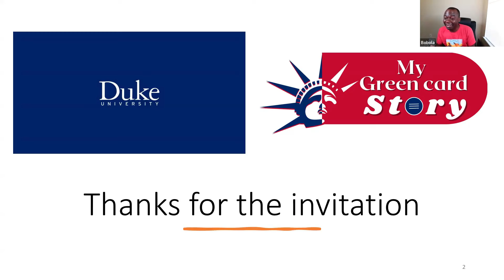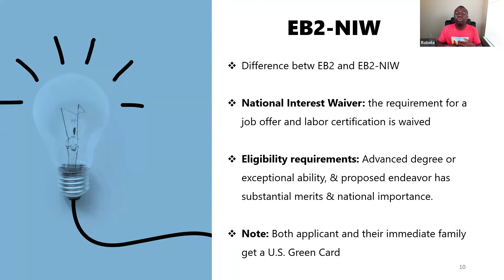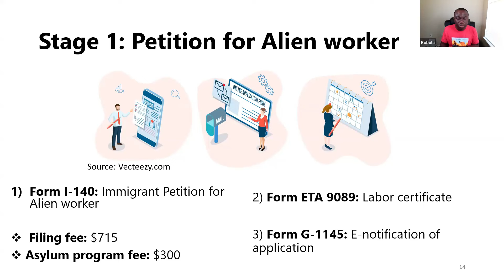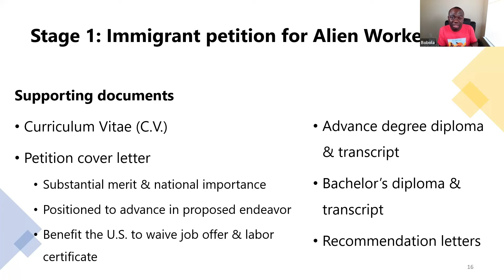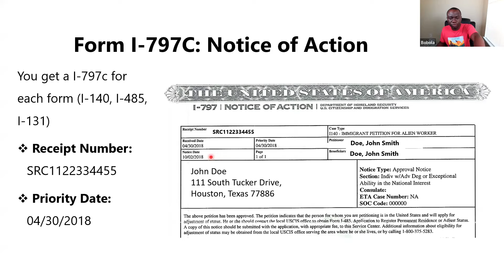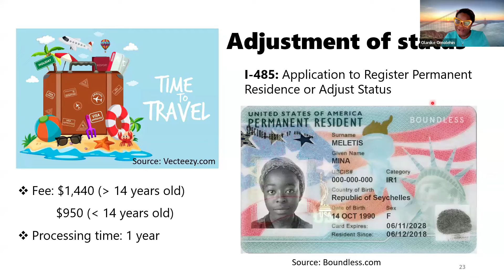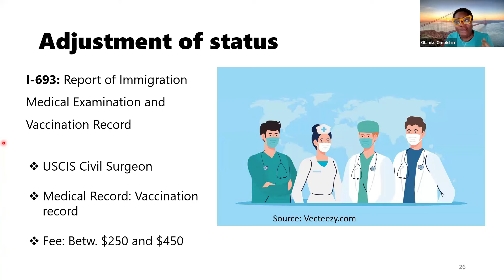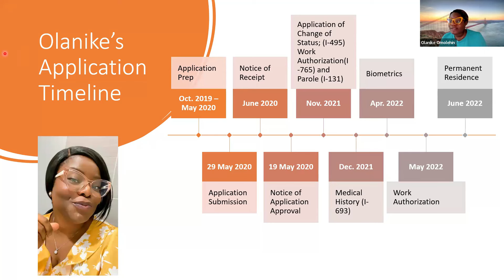EB2-NIW: from petition to United States Green Card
In this video, Nike and Bobola discuss how to apply for United States permanent residence (Green Card) through the Employment-Based-2 National Interest Waiver (EB2-NIW). They cover the eligibility requirements, USCIS forms, and supporting documentation needed for the petition stage. Additionally, they explain the forms required for the adjustment of status and consular processing. The video also discusses the new fees for various forms, such as the I-140 and I-485, as well as the required fees for the Asylum program. Furthermore, Nike and Bobola talk about priority dates and the visa bulletin, and how these factors influence the timing of status adjustment or consular processing to obtain a Green Card. This video is essential for prospective applicants and those who have already submitted a petition for EB2-NIW.

Timecode
00:00:00 Intro
00:02:28: What is a Green Card?
00:05:14 EB2-NIW
00:07:39 Eligibility
00:09:48 application
00:21:15 Priority Date
00:24:22 Visa Bulletin
00:26:27 Adjustment of Status
00:28:52 I-485/Green Card
00:31:00 I-765/EAD
00:32:43 I-131/Advance Parole
00:34:04: I-693/Medical Exam
00:35:36 Biometric
00:37:50 Consular Processing
00:39:30 Nike’s Green Card Story